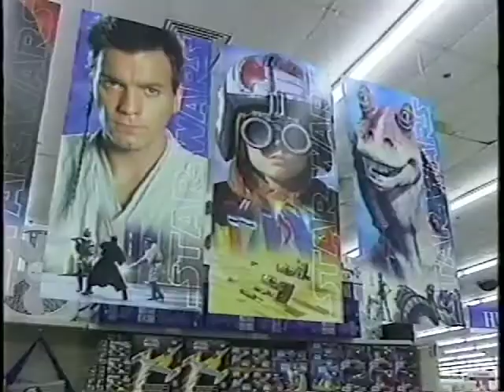CTV Ottawa - Star Wars: Episode I - The Phantom Menace - Ticket Sales